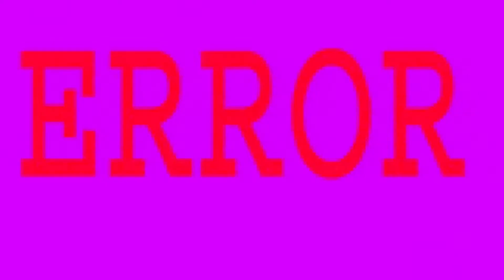If being all over the place was a person.